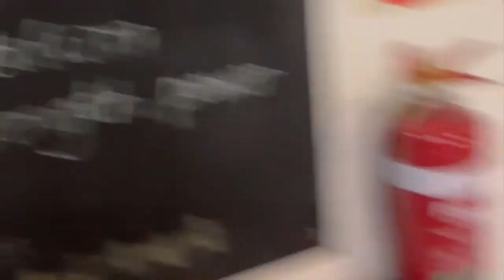Saving my business from the Brisbane floods | MUMPTRENEUR Vlog #2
A great way to start a busy week. Brisbane is beginning to flood so we head to our two studios to move our equipment to ensure we don't loose them to the flood.